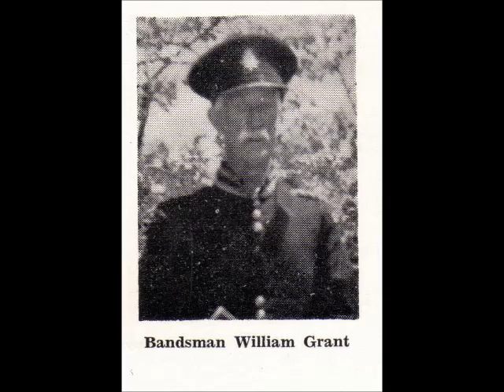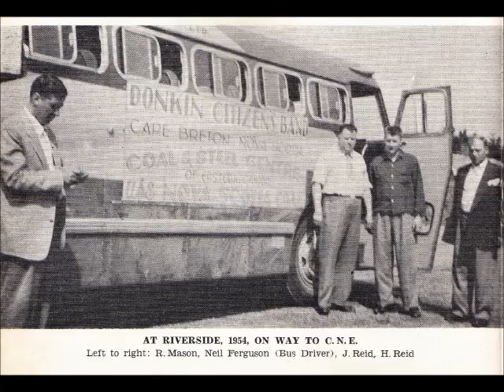Donkin Citizens Brass Band 100 Years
Pictures from the Donkin Band through the years. Complied by Robert MacDougall Donkin NS